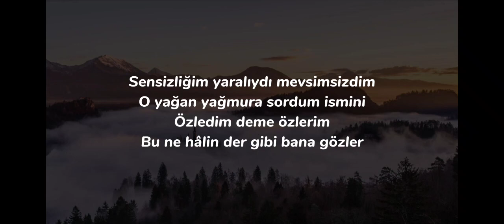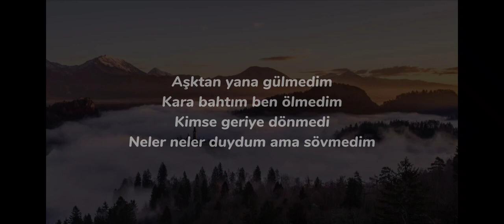Burak Bulut-Kara bahtım (speed up/sözleri)